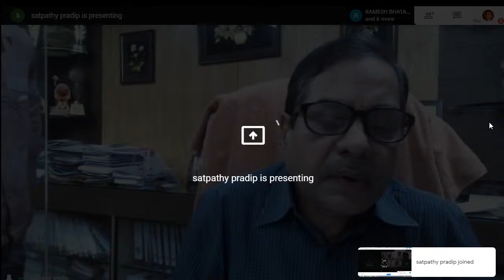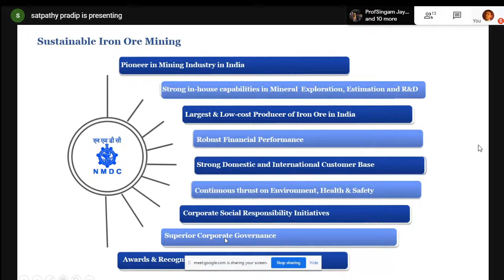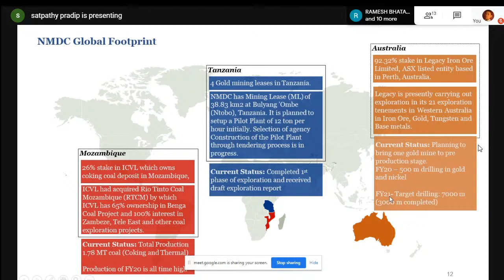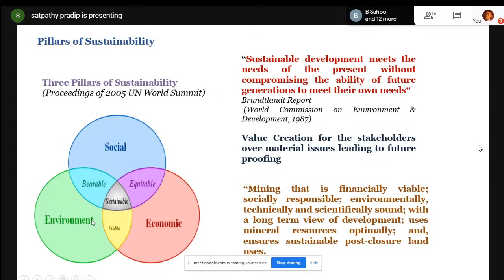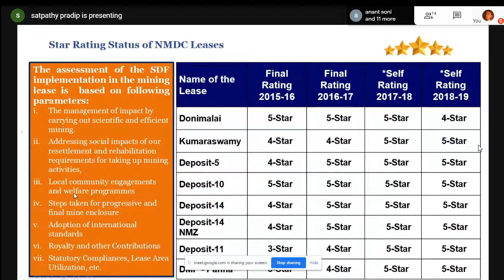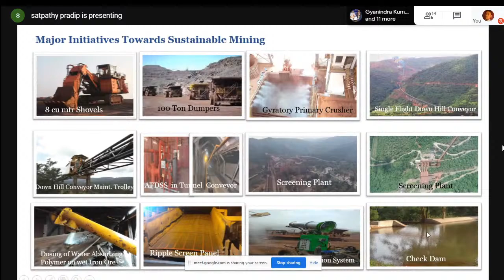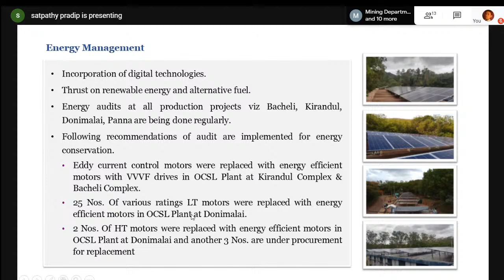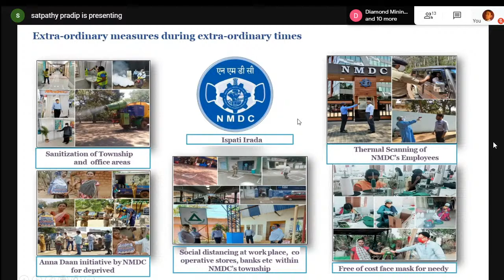National Webinar on "Sustainable Development of Iron Ore Mining" | AKS University, Satna M.P.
Nmdc Ltd is rhe pioneer in iron ore mining in India. They have some of the best and safest mines. They export iron ore to Japan and Indian steel plants.